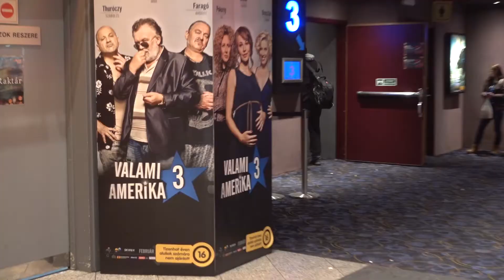VALAMI AMERIKA 3 - Felhő vígjáték Ganxtaa és Herendivel | NEF napló, Vlog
Valami Amerika 3 NEF kritika, elemzés, ajánló, vélemény.
Közönségtalálkozó Herendi Gábor - rendezővel és Ganxtaa Zolee - szereplővel.